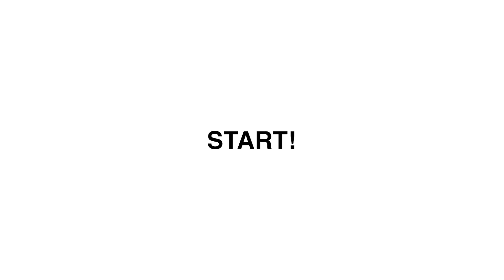Bandokay, Double Lz & OFB Ruin Christmas | Alhan & Friends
The boys from OFB are on Santa's Naughty List. They head down to Lapland for a festive face-off with Santa and his little helpers to try and take control of Christmas. Will Christmas be ruined or will Santa and his elves manage to defend themselves?